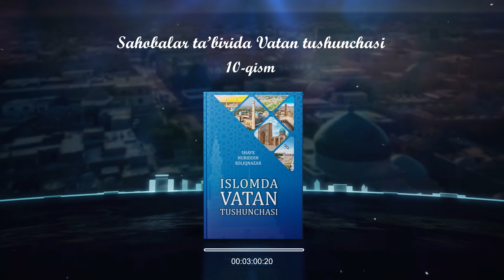ISLOMDA VATAN TUSHUNCHASI | 06 • Sahobalar ta’birida Vatan tushunchasi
• Faqihlar ta’birida Vatan tushunchasi
• Avliyolar ta’birida Vatan tushunchasi

✍️ Muallif: Shayx Nuriddin Xoliqnazar hazratlari